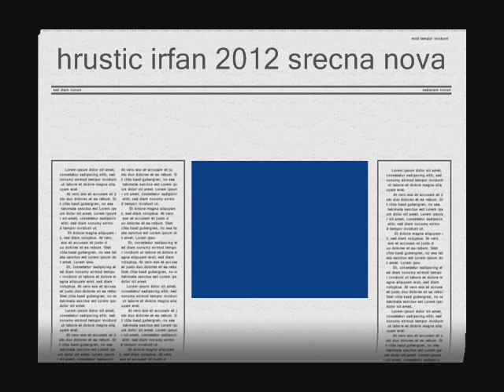hrustic 2012.wmv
hrustic 2012